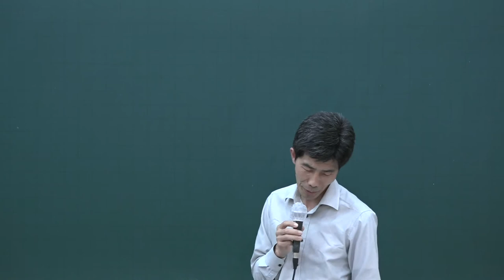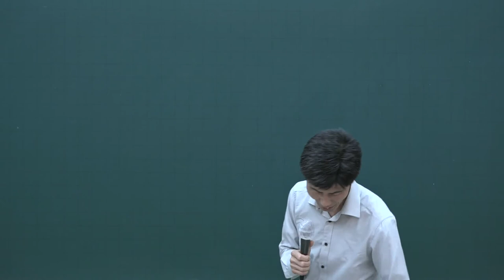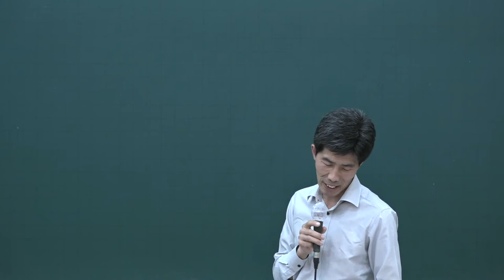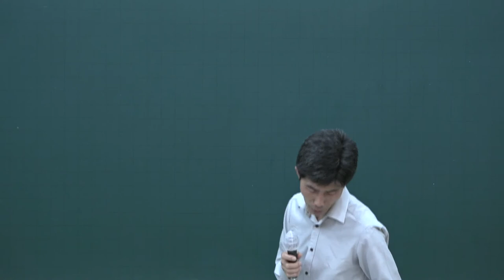[공전무] 2020년 공인중개사 중개사법 동형모의고사과정 10-7